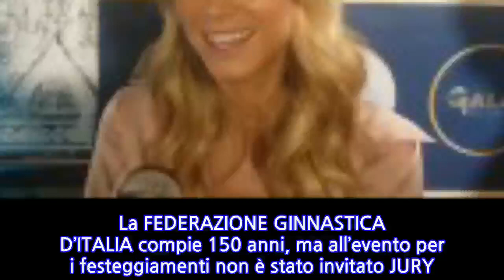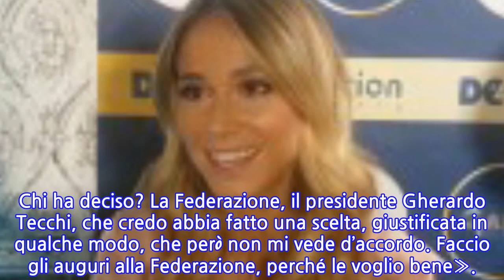150 anni Federazione Ginnastica, tra gli invitati manca Jury Chechi: arriva il Tapiro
150 anni Federazione Ginnastica, tra gli invitati manca Jury Chechi: arriva il Tapiro
La FEDERAZIONE GINNASTICA D’ITALIA compie 150 anni, ma all’evento per i festeggiamenti non è stato invitato JURY CHECHI, uno dei ginnasti più famosi della storia di questo sport. L’atleta, su Twitter, ha espresso il suo dispiacere e Striscia la Notizia, impietoso come sempre, gli ha consegnato il Tapiro d’oro.